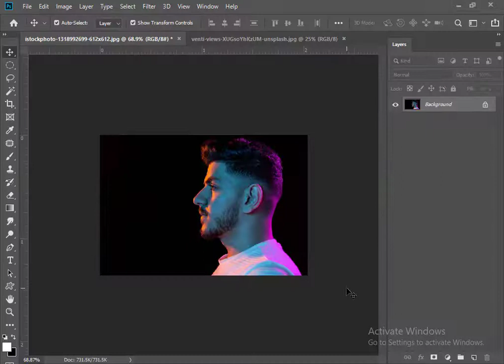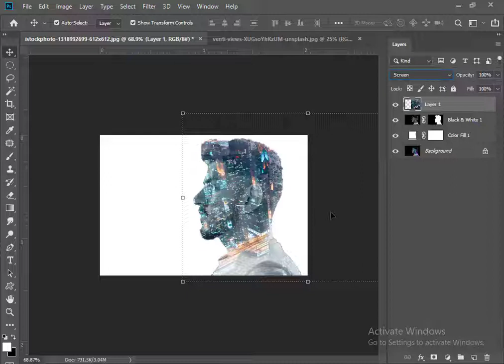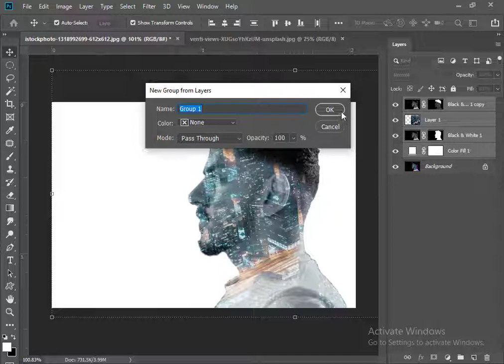Make a Double Exposure in Photoshop_photoshop Video | Tutorial Press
Learn to Create.
In this video we are going to teach you how to Make a Double Exposure.